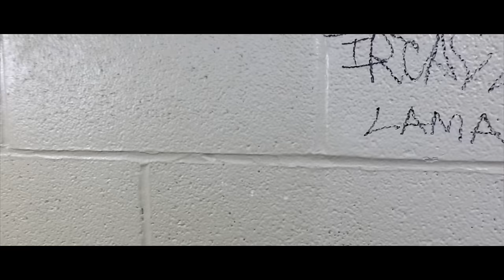Irealz - The Last Song Freestyle (Official Video) Shot By 23 FILMZ